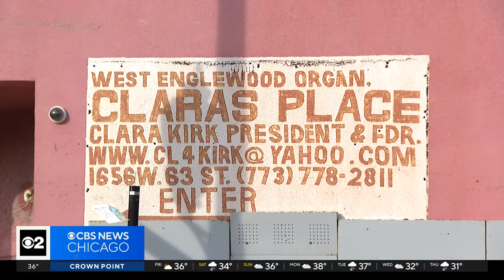Facade of church on Chicago's South Side collapses after failed inspection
Part of the front of a church building came crumbling down in Chicago's West Englewood neighborhood Friday morning. Members of the Chicago Fire Department happened to be driving by when they saw the falling facade at Kingdom Builders Christian Center in the 1600 block of West 63rd Street.